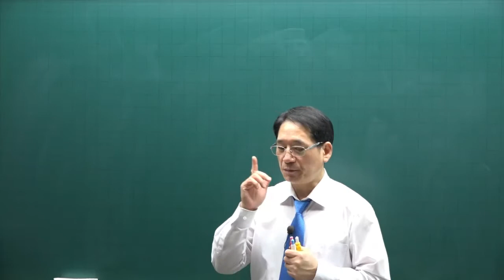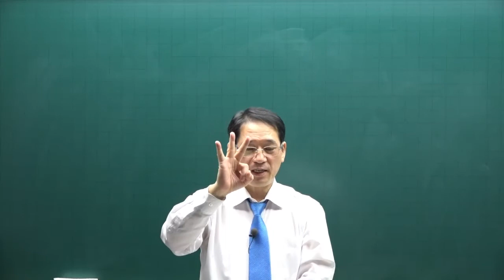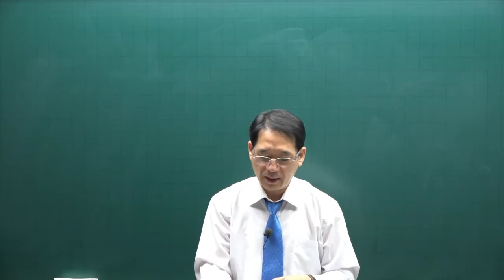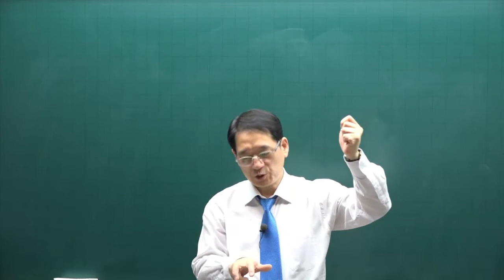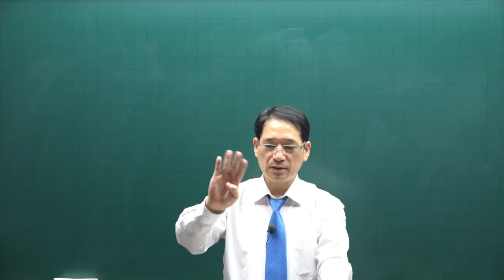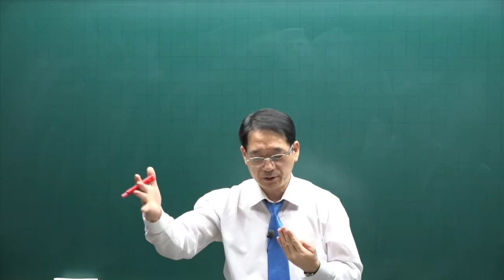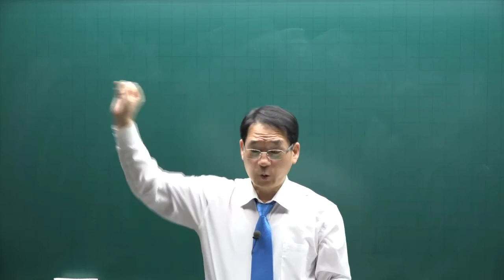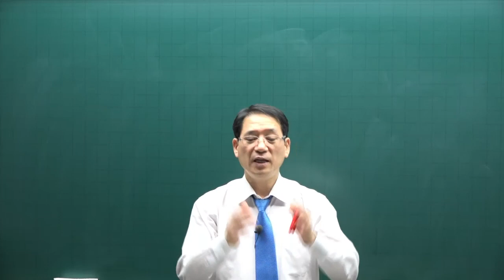[공전무] 제 33회 공인중개사 공법 기본이론강의 7강